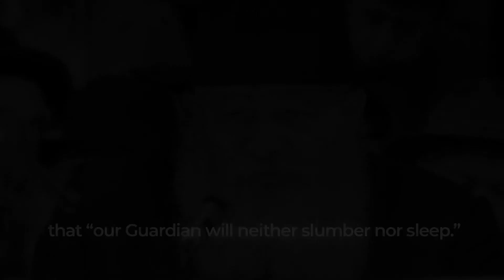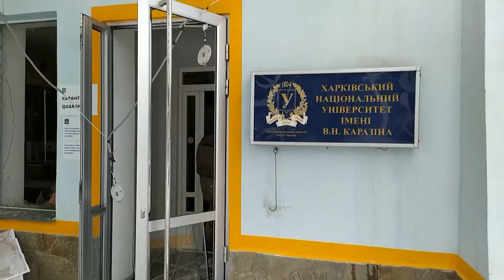"We Will Be Back" - Rabbi Moskowitz, Shliach to Kharkov, Ukraine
Filmed and edited: Rivkin Media | Shlomo Chaim Rivkin

Productions assistants:
Mendel Braun
Mendel Mintz
Eli Newman
Shaye Wolfson